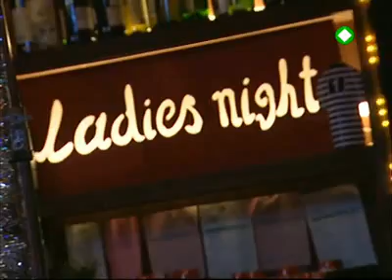Eutixismenoi Mazi trailer epeisodio 41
Τρέιλερ για τη σειρά Ευτυχισμένοι Μαζί του Mega που θα προβληθεί Παρασκευή 19/12.